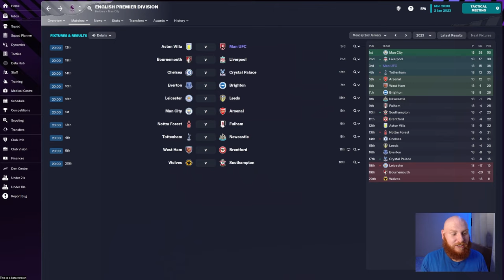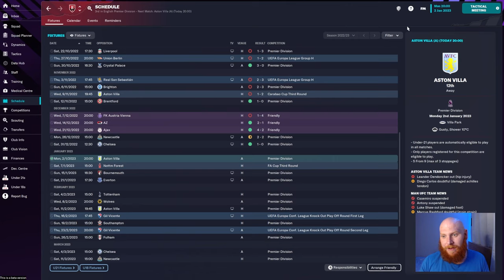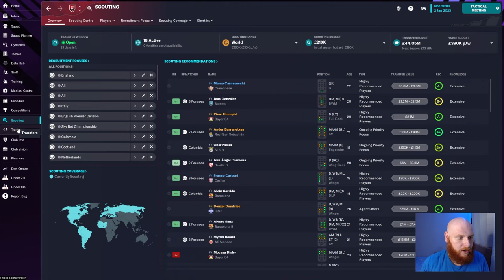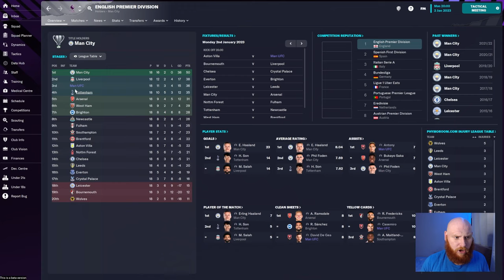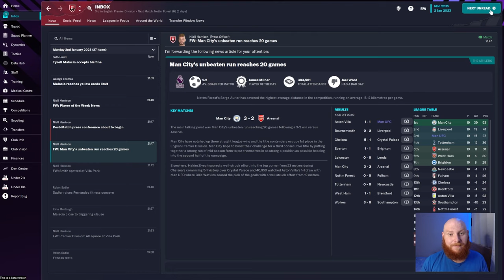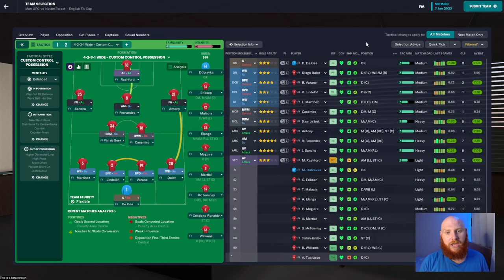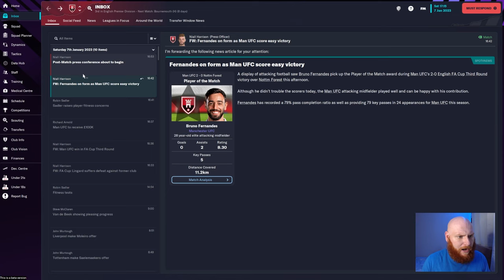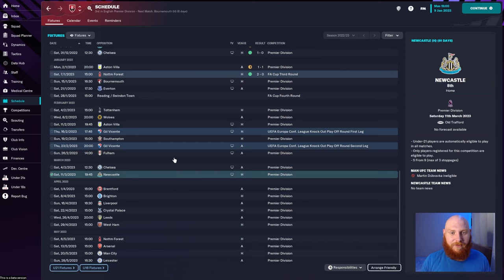FM23 MAN UTD | Ep.5 | OUR FIRST SIGNING! | Football Manager 2023 | Let's Play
In this episode we face Aston Villa and Nottingham Forest and the January transfer window is underway!

FM23 MAN UTD | Football Manager 2023 | Let's Play